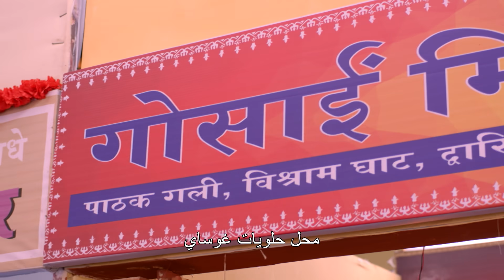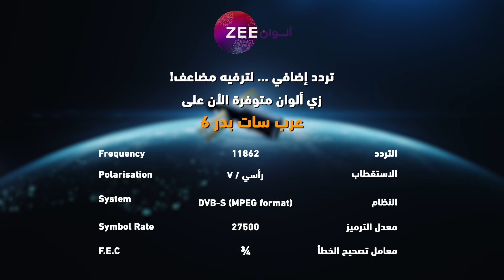مسلسل حلاوة الحب حلقة 54 - أقوى مشهد 1